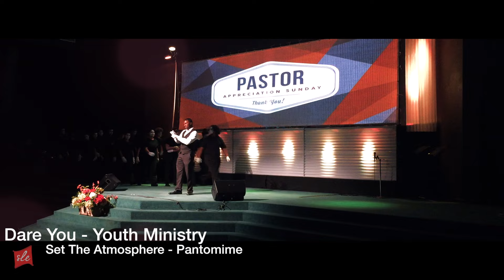SLE - Dia del Pastor - Dare You Youth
Santuario Las Escrituras

Lugar de Refugio, Donde Desciende la Voz de Dios
"Experimentando Paz, Creciendo en Conocimiento"